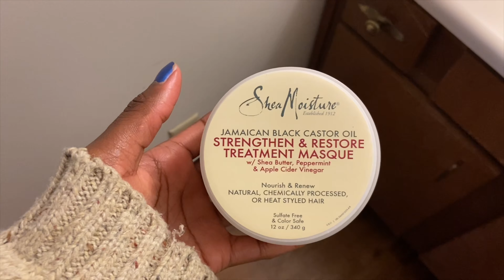MY WASH DAY ROUTINE...and etc.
hi, my name is stasia and you are watching my video! *disney channel reference*